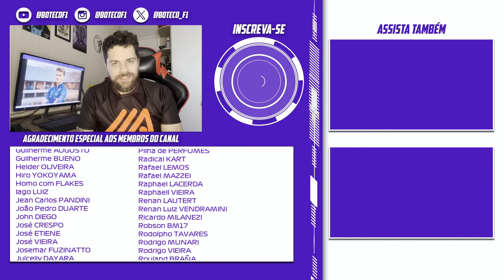E essa HISTÓRIA do Felipe DRUGOVICH na WILLIAMS? 👀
Esse vídeo é um oferecimento da Porto | Todo cuidado é Porto | Conheça o cartão que te leva para o GP São Paulo

O piloto brasileiro, atual campeão da Fórmula 2, estaria negociando com a Williams para substituir o norte-americano, Logan Sargeant em 2024. Será que Felipe Drugovich tem chances de ser titular na Fórmula 1 no ano que vem?

PARCEIROS do BOTECO F1
Produtor: Fabio Lumenfer
Efeitos Visuais: Julio Barros

This website is unofficial and is not associated in any way with the Formula One group of companies. F1, FORMULA ONE, FORMULA 1, FIA FORMULA ONE WORLD CHAMPIONSHIP, GRAND PRIX and related marks are trademarks of Formula One Licensing B.V.